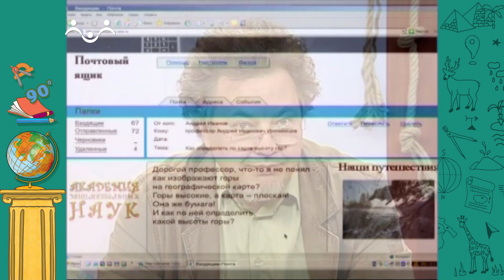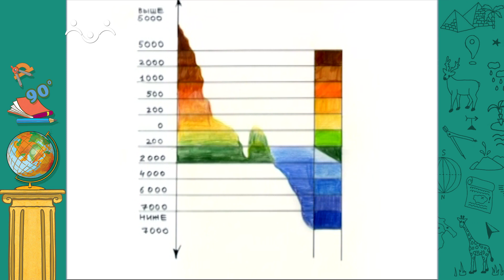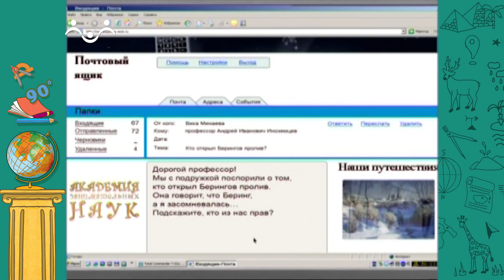АЗН. География. Горы на картах. Берингов пролив. Парк "Лейк Накуру"